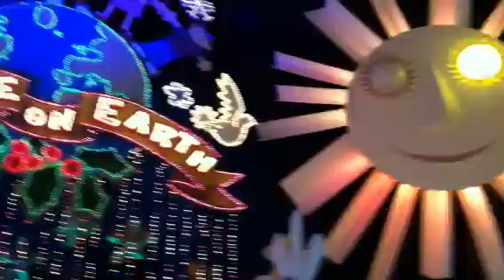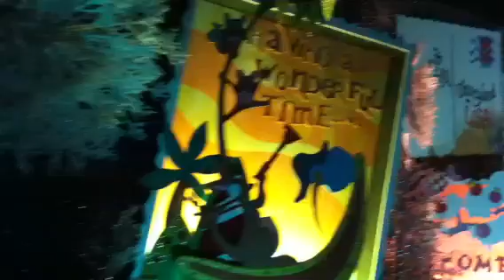Disneyland's "it's a small world" holiday Finale Scene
A look at the finale room at "it's a small world" holiday. It's one of my favorite rooms. Filmed on November 29, 2011.